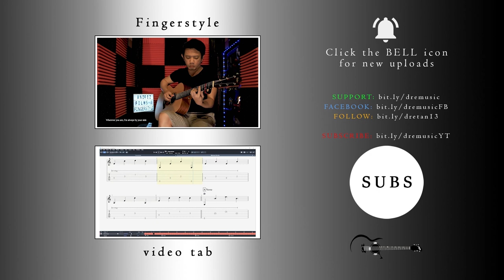how to play WHEREVER YOU ARE acoustic solo fingerstyle by One OK Rock